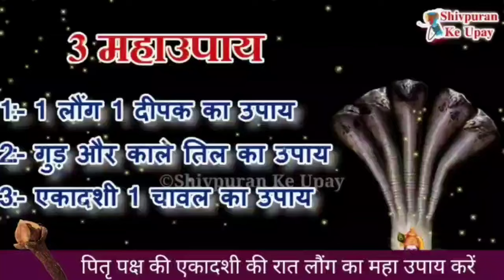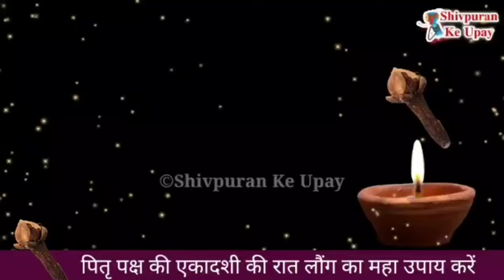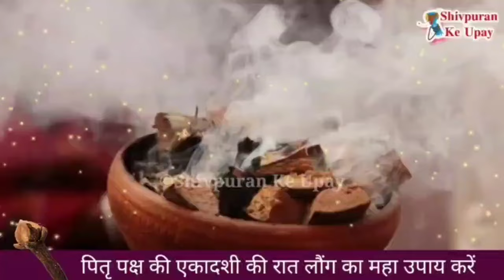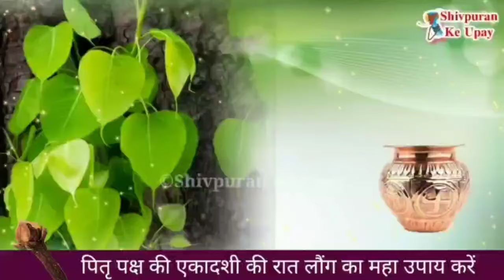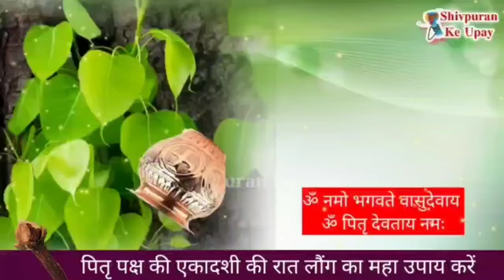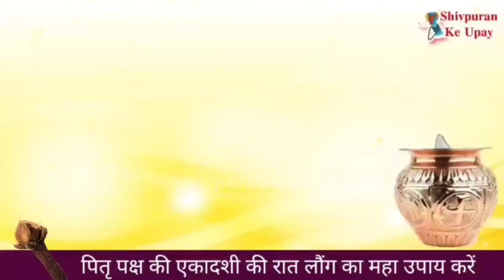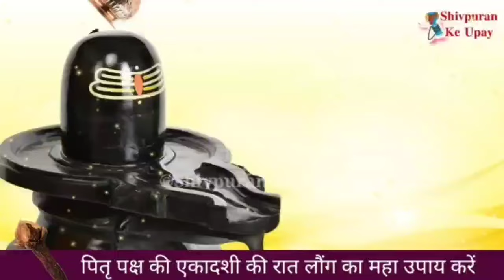28 सितम्बर आज शनिवार एकादशी की रात 1 फूल वाली लौंग फेक आना सभी पितृ होंगे प्रसन्न- Pradeep ji mishra